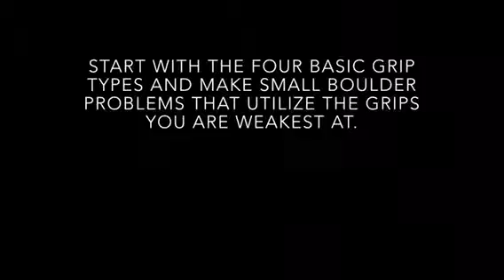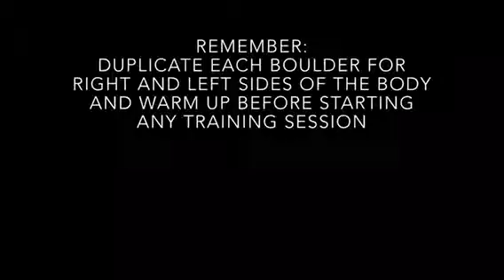Workout of the Week // 6.18.15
New Weekly Workout video is all about dem system holds! Check out Kenny's workout in The Basement and get your training on!

Train at your own risk and always ask if you have a question.